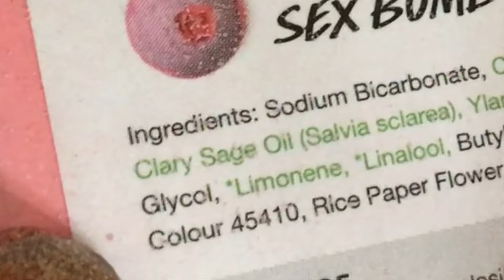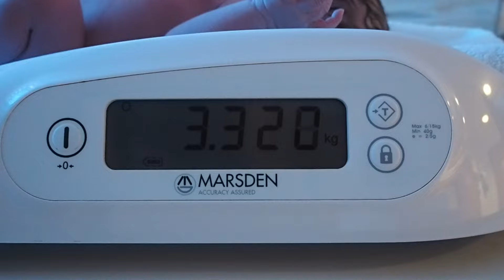POSITIVE BIRTH VIDEO UK. AMAZING NATURAL HYPNOBIRTH.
If you just want to skip to the birth go to 5.25.

The app I used is called FREYA and is a digital birth partner, not just a contraction timer. I used it during my pregnancy for the affirmations and relaxation mp3s every single day for at least 15 weeks. AMAZING. HIGHLY recommend.

40 weeks exactly, 12:57, 7lb 5oz.

I'm Abby, I'm a Mama of two children, and a RAF wife. I love family adventures and so decided to digitally scrapbook some of our time together.